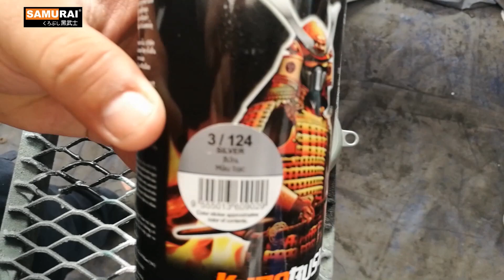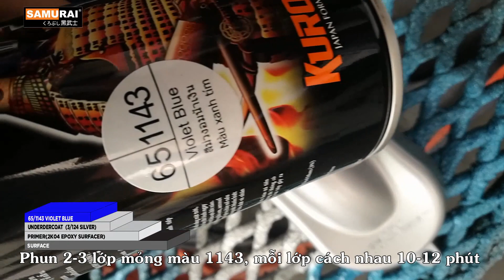HƯỚNG DẪN SƠN MÀU XANH TÍM 1143 - SƠN PHUN SAMURAI / KUROBUSHI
Sơn màu xanh tím 1143 như thế nào?

Bước 1: Lót 2K04
Bước 2: Nền bạc 124
Bước 3: Màu xanh tím 1143
Bước 4: Bóng 2K01

♥ Sơn phun xe máy - Chống rạn nứt kháng xăng ♥